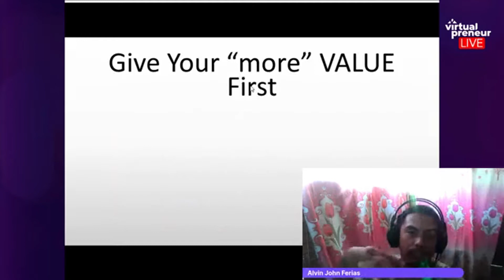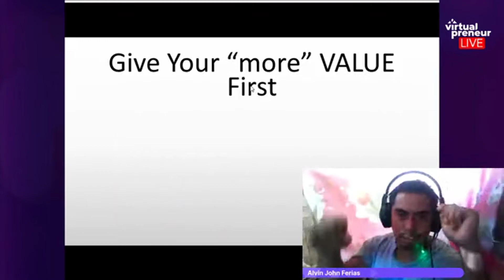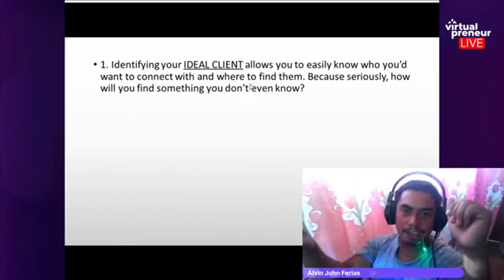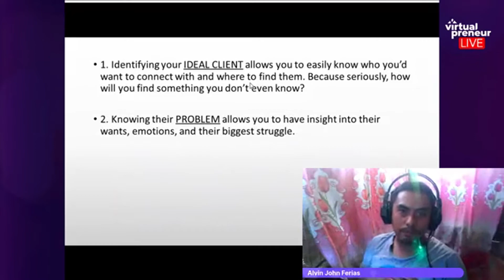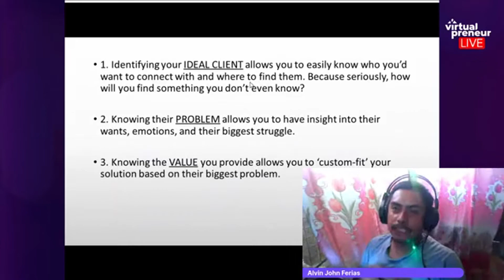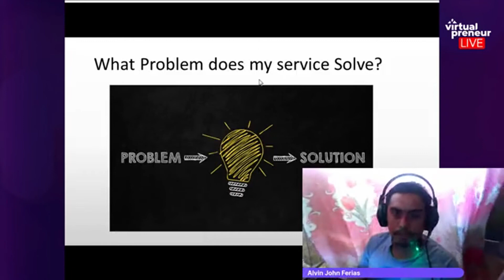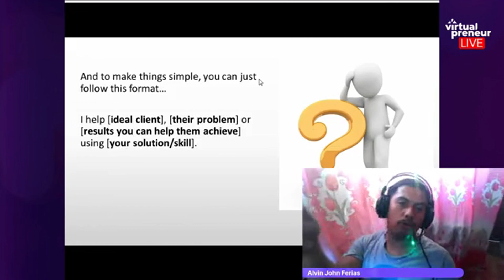Virtual Assistant Jobs: Where to Find them? Part 5 | Give Your “more” VALUE First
Hi! I’m Alvin John Ferias, the founder and CEO of To and Fro Digital Marketing Solutions and Arrowup Media.

This is the Part 5 of our webinar series, “Virtual Assistant Jobs: Where to Find them?”.

In this video, we will be discussing how to show value to your ideal clients and how to ‘custom-fit’ your solution based on their biggest problem.